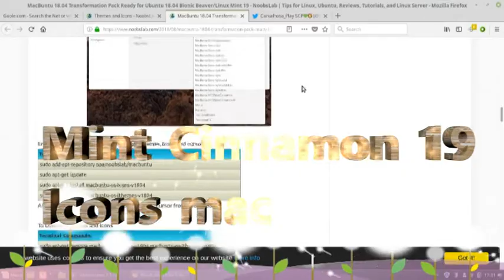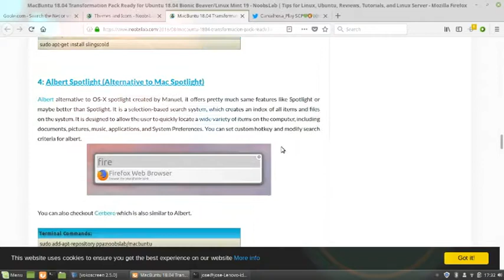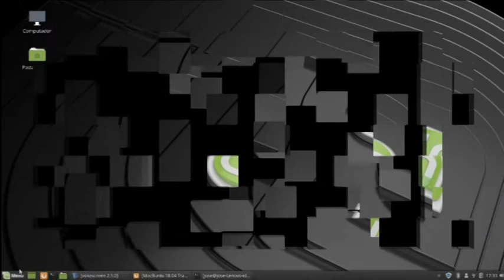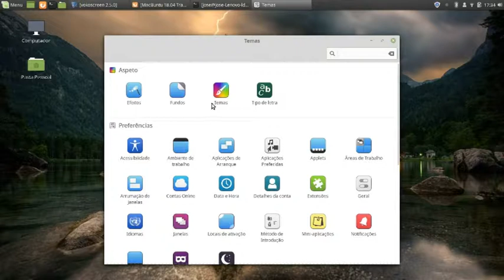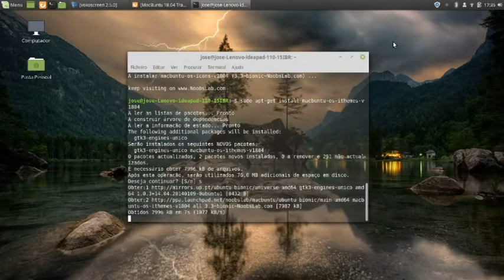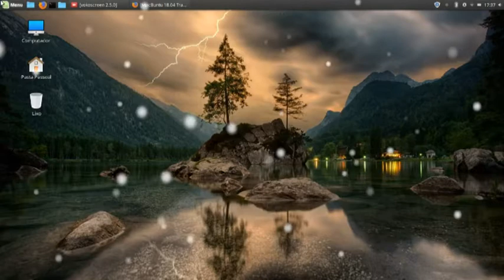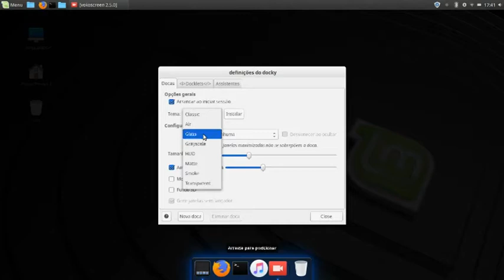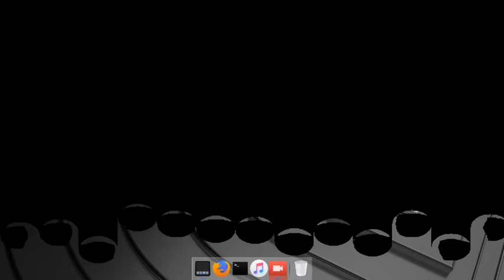Mint Cinnamon icons como estalar passo a apasso